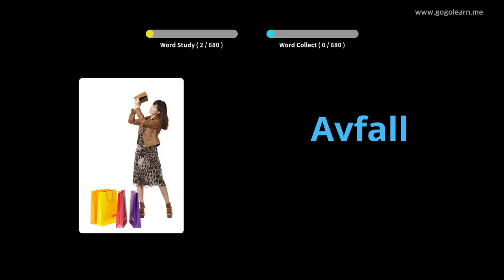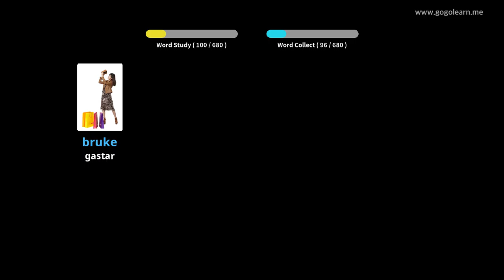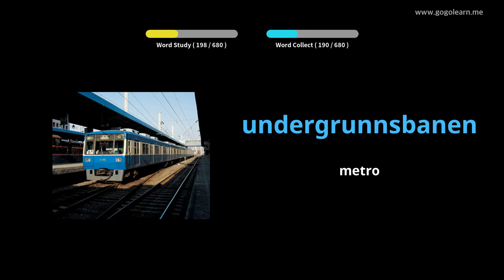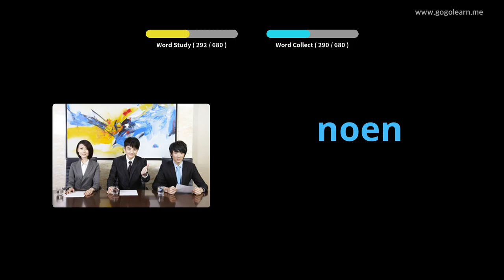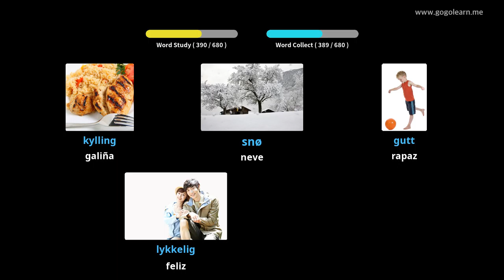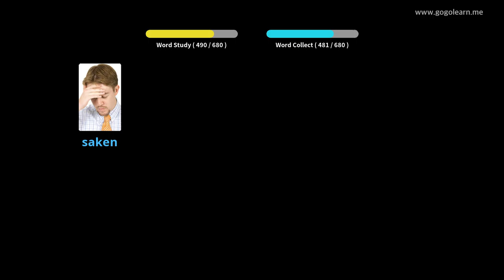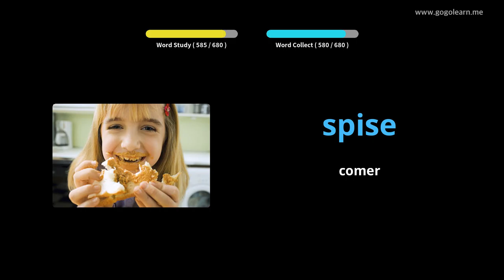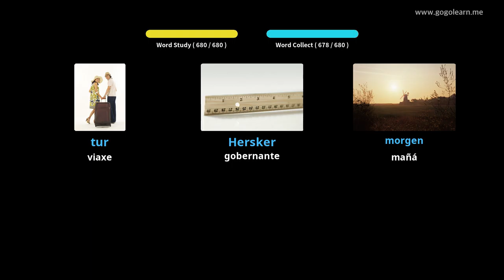Nenos de vocabulario noruegués | Golearn